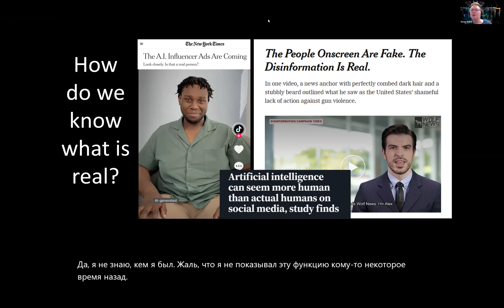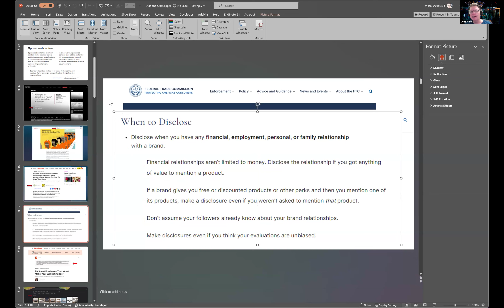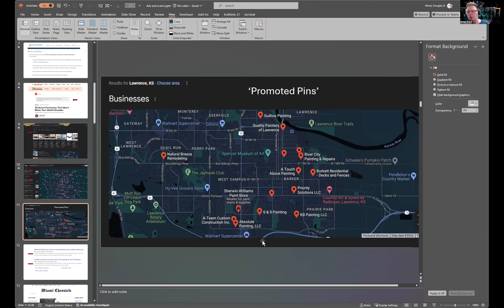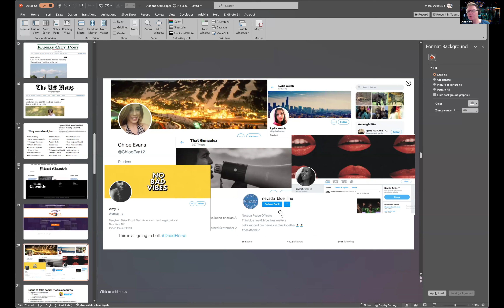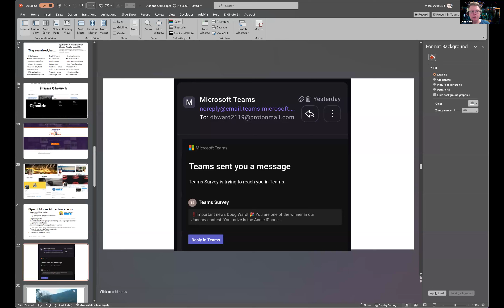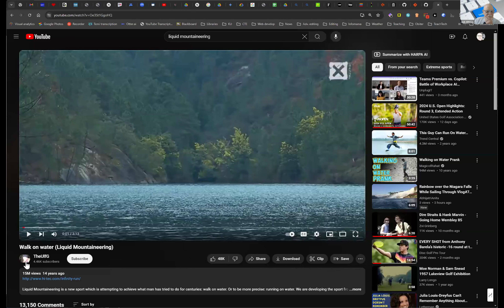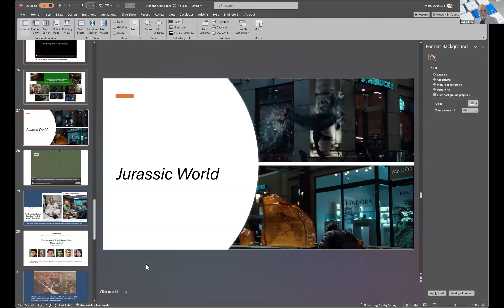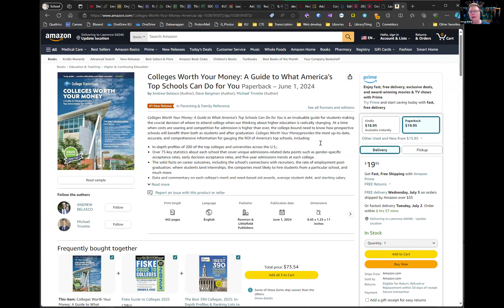Tech Club: Grin if Salt, Sponsored Ads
6/28/2024